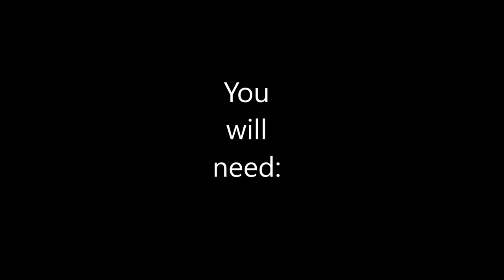Want more power? Amplifier guide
Basic info how to build your own rf amplifier with digiamp. Diy today.